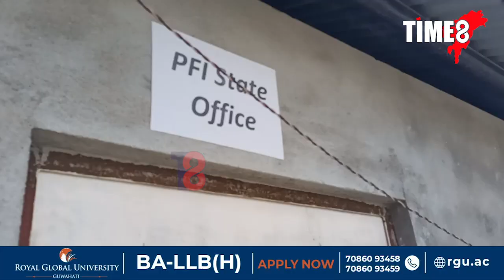অসমৰ PFI ৰ কোন কোন সদস্য পৰিল NIAৰ জালত ? A to Z এই প্ৰতিবেদনত।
বুধবাৰে নিশা ১ বজাত হঠাৎ আৰম্ভ হ'ল এক অভিযান। পুৱালৈ দেশবাসীয়ে গ'ম পালে যে ১০০তকৈ অধিক নেতাক গ্ৰেপ্তাৰ কৰিলে NIA য়ে। অসমৰো PFI ৰ কোন কোন সদস্য পৰিল NIAৰ জালত। A to Z  এই প্ৰতিবেদনত।